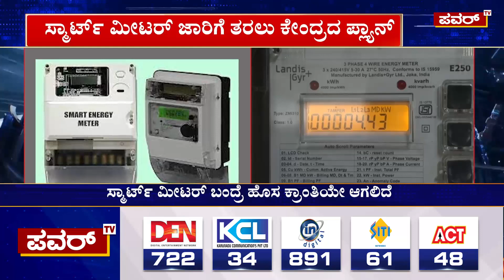Smart Meter : ಏನಿದು ಸ್ಮಾರ್ಟ್​ ಮೀಟರ್..? ಹೇಗೆ ಕೆಲಸ ಮಾಡುತ್ತೆ..?| Power TV News